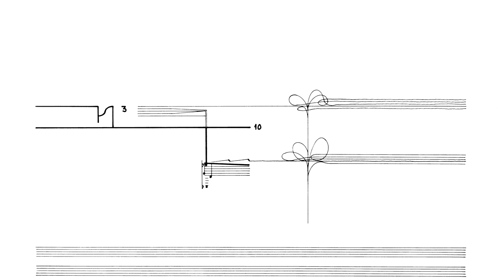Cornelius Cardew: Treatise. Page 191